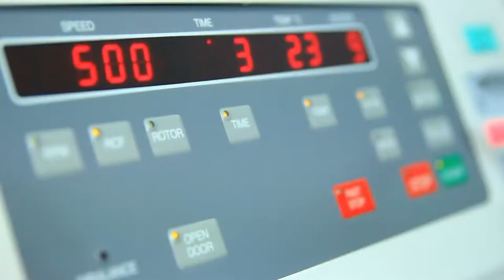BIOBANK (ทรัพยากรชีวภาพ)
BIOBANK ทรัพยากรชีวภาพเป็นทุนพื้นฐานสำคัญของประเทศ เพื่อการพัฒนาเศรษฐกิจฐานชีวภาพ ประเทศไทยมีจุดแข็งเรื่องความหลากหลายทางชีวภาพสูง แต่มีอัตราการทำลายพื้นที่ธรรมชาติสูงกว่าการค้นพบ และการวิจัยเพื่อการสร้างมูลค่า BIOBANK จะมีการเก็บข้อมูลทางพันธุกรรมด้าน DNA ด้วย ทำให้มีประโยชน์อย่างยิ่งด้านการแพทย์  BIOBANK ยังเป็นคลังความรู้ด้านวิทยาศาสตร์ที่สำคัญ ซึ่งเป็นสมบัติของประเทศ